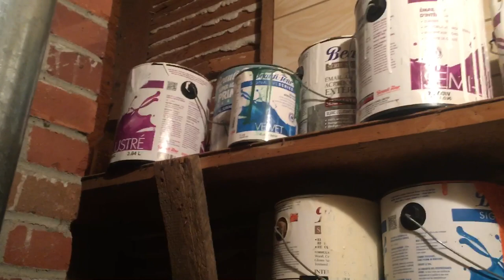Bit Like The Dungeon And Some patio Lanterns. WANS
Storage closet, shiplap and pail lanturns